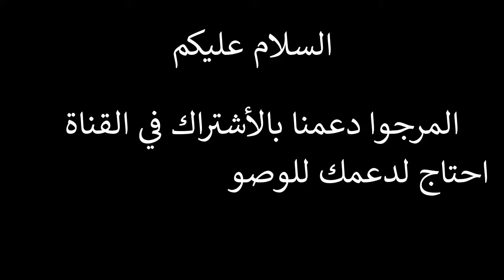Zidane allume l'arbitre شاهد لقطة غير معتادة من زيدان🔥😱..وبيكيه "يسخر" منه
شاهد لقطة غير معتادة من زيدان..وبيكيه "يسخر" من زيدان
صراخ زين الدين زيدان ضد حكم ريال مدريد-إشبيلية ، المتصيد جيرار بيكيه ، الذي يستمتع بشكاوى ريال مدريد
شكل غير معتاد,مشادة مع مجموعة من جماهير هيرتا برلين,زيدان,ردة فعل زيدان,زين الدين زيدان,فعل غير أخلاقي من أنشيلوتي,لقطة,محرز وزيدان,شاهد طقوس زيدان مع لاعبى ريال مدريد,إشارة غير أخلاقي,حركة غير أخلاقية,حركة غير اخلاقية,إشارة خارجة من أنشيلوتي تجاه جماهير هيرتا برلين,فعل غير أخلاقي,عيسى ماندي مطلوب من ميلان و اي سي ميلان,تمزق سروال المدرب زيدان في مباراة فولفسبورج ههههههههه,محرز فيران توريس,فيحان,انفعل بشدة تجاه جماهير,فان بيرسي,وادي دجلة,فرص بنزيما,بغداد بونجاح,ديربي مانشستر,انتصار شاختار